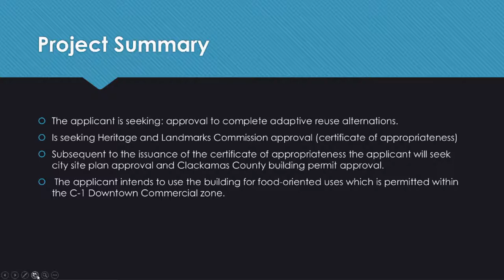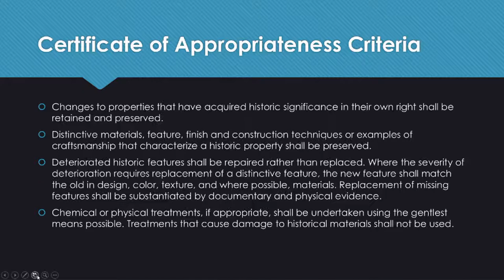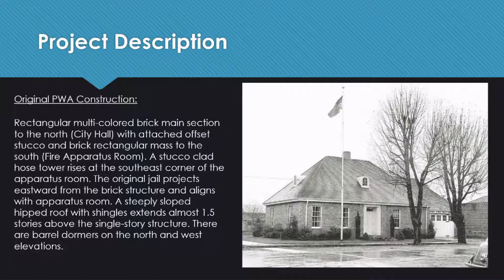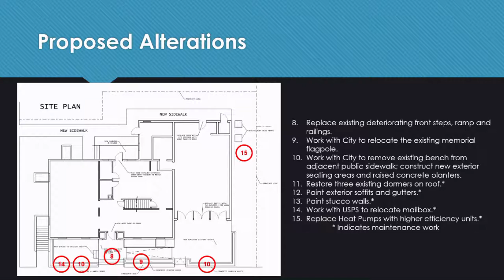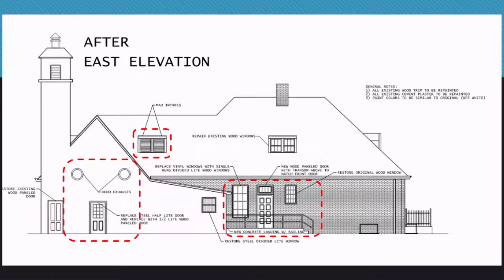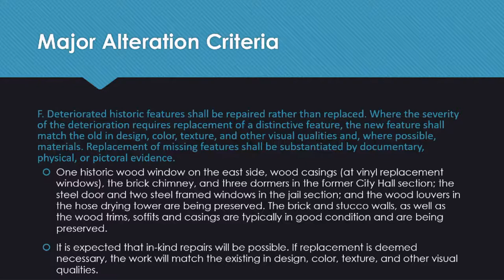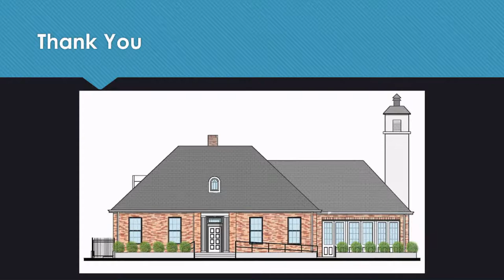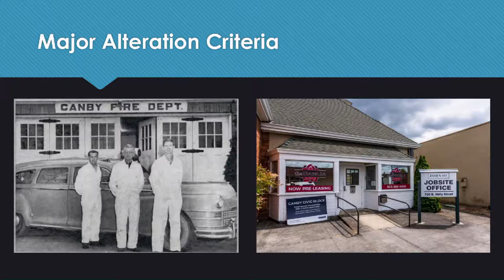Canby Heritage and Landmark Commission Special Hearing